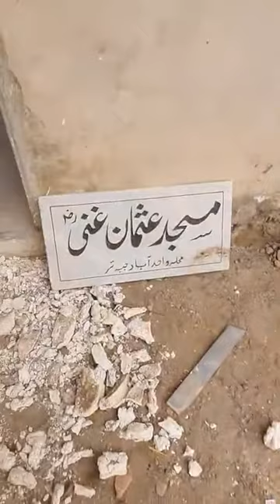Donation needed masjid construction. face2face Khanwali +92 308 8444876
زیرتعمیر مسجدحضرت عثمان غنی رضی اللہ تعالیٰ عنہ محلہ واحداباد جبہ تر علاقہ چراٹ نوشہرہ مخیر حضرات سے درخواست ھےکہ اس نیکی کے کام میں اپناحصہ ڈالیں شکریہ 22/01/2021